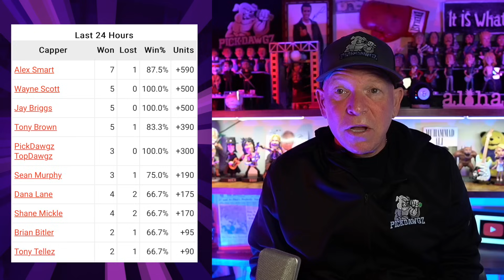NBA, NCAAB Best Bets for Today Picks & Predictions Saturday 2/3/24 | 7 Picks in 5 Minutes